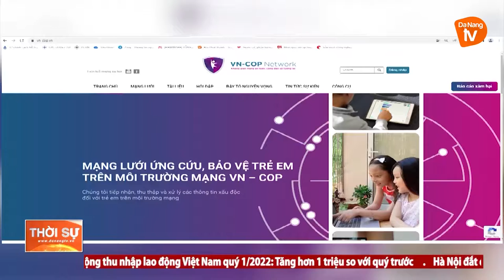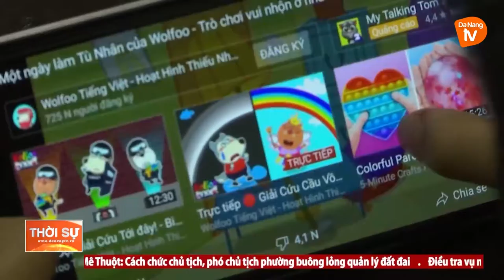TĂNG CƯỜNG BẢO VỆ TRẺ EM TRÊN MÔI TRƯỜNG MẠNG